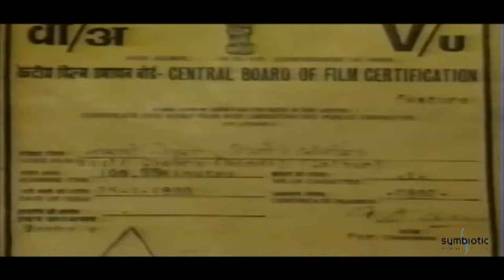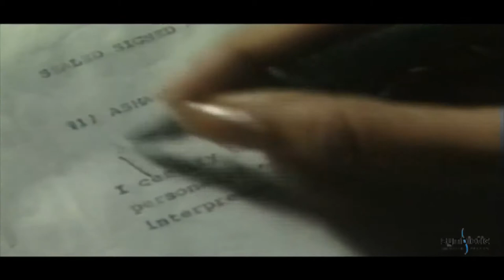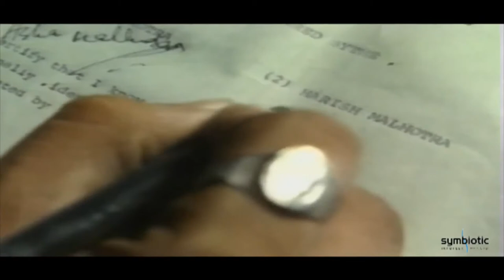Hindi Hot Movies | Naqli Chehra Hindi Full Movie | Supriya Phatak, Neeta Puri, Jeet Upendra